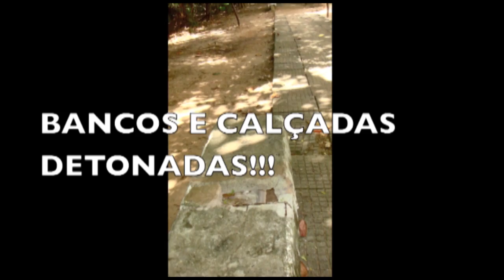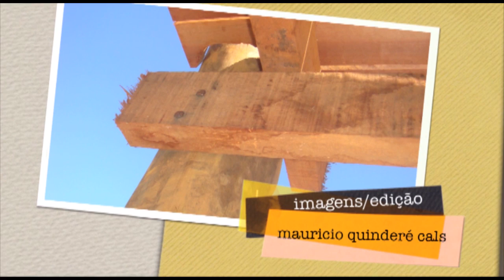PARQUE DO COCÓ .mp4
O estado de conservação e adequação do Parque do Cocó em Fortaleza